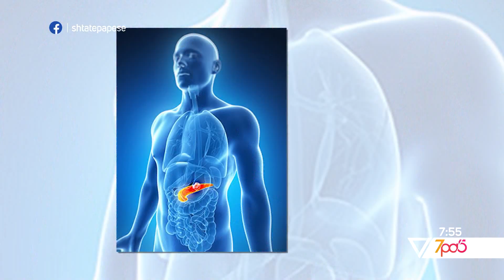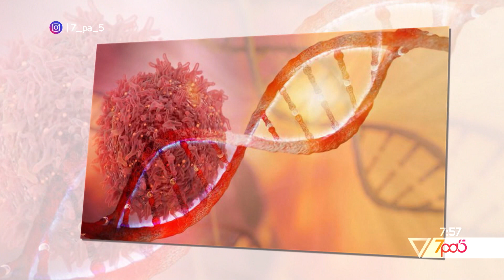7pa5 - Të luftosh kancerin - 4 Shkurt 2020 - Show - Vizion Plus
Të luftosh kancerin. Historia frymëzuese e Makbule Gegës. Zonja që fitoi betejën me kancerin.